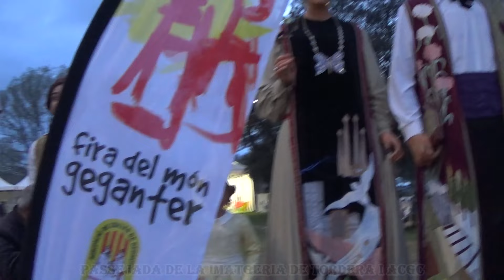Passejada de la imatgeria de Tordera i ACGC - XIV Fira del Món Geganter a Tordera (9/4/2022)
XIV Fira del Món Geganter a Tordera 2022
Fira Mercat del Ram de Tordera
Passejada de la imatgeria de Tordera i ACGC
Dissabte, Tarda

🎉 Durant tot el cap de setmana del 9 i 10 d'abril, Tordera ha gaudit de la Fira Mercat del Ram i de la XIV Fira del Món Geganter !
☝️ Jo he assistit tot el cap de setmana i durant aquests dies us aniré penjant els vídeos de tots els actes!

🎥 En aquest vídeo podreu veure la cercavila que van fer els gegants de Tordera i ACGC, diumenge a la tarda, per anar a l'espectacle!